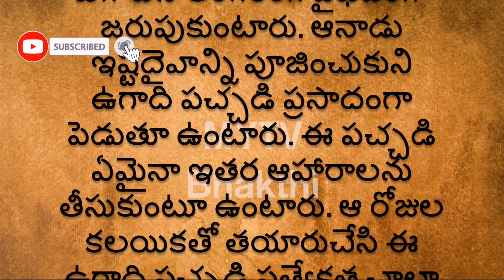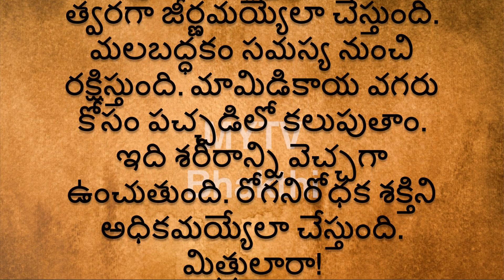ఉగాదినాడు ఉగాది పచ్చడి ఎందుకు తినాలి? దాని వలన కలిగే ఉపయోగాలు ఏమిటిugadi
MYTV bhakthi